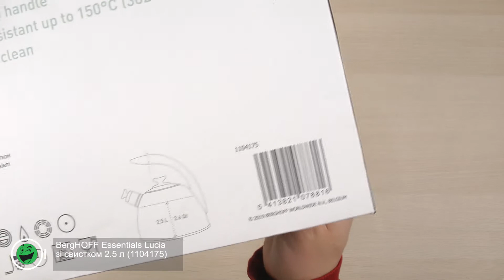Розпаковка BergHOFF Essentials Lucia зі свистком 2.5 л (1104175)